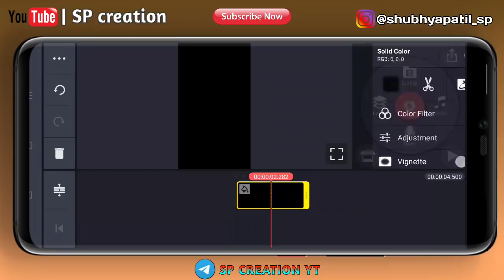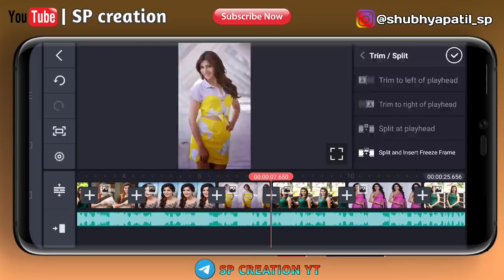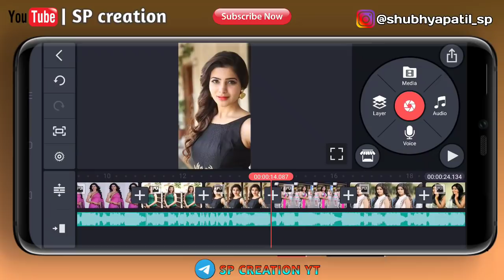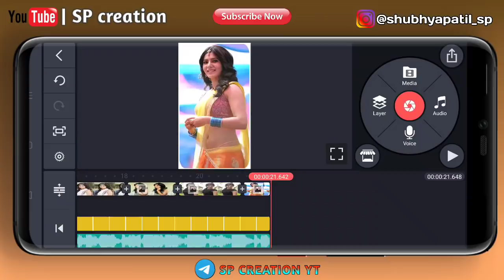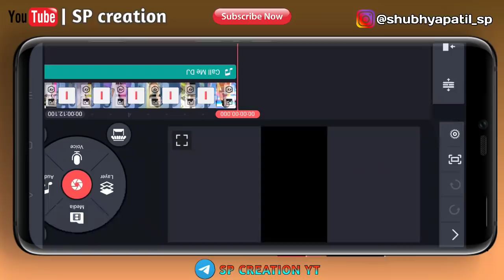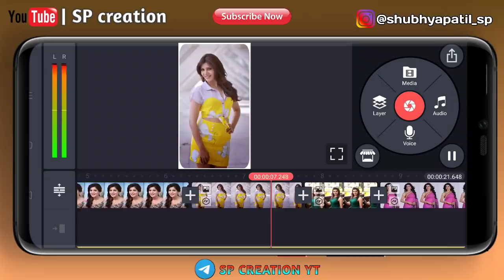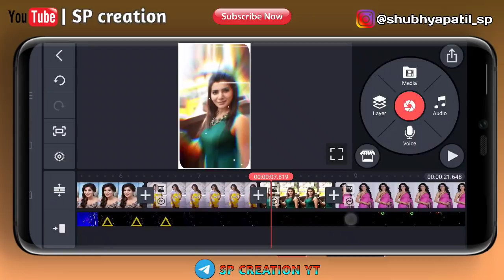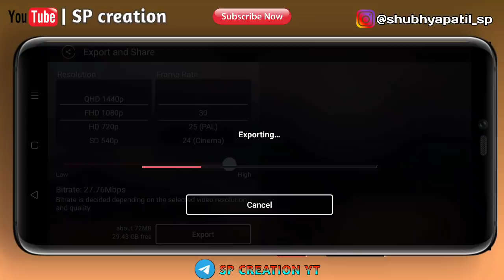New Love Shake effect status editing| Kinemaster | new trend Editing | marathi Editing SP Creation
New trending video Editing | Alight Motion | New shake effect trend | Marathi Editing | SP CREATION

🔥 SOCIAL MEDIA🔥

📌Canon 50mm lence

kinemaster editing
mobile me video edit kaise kare
video editing